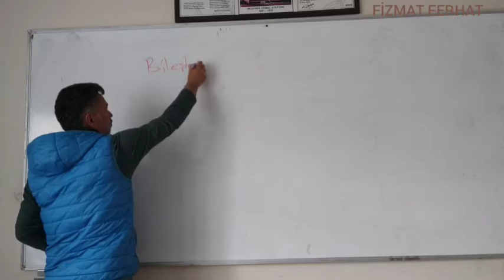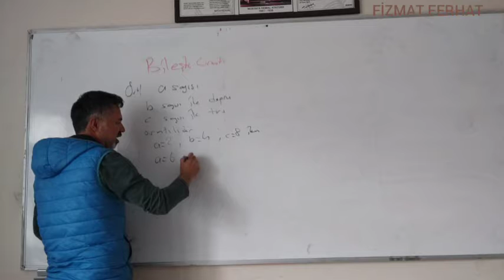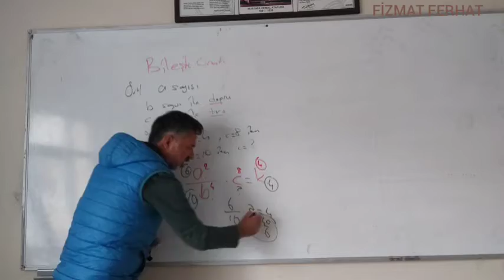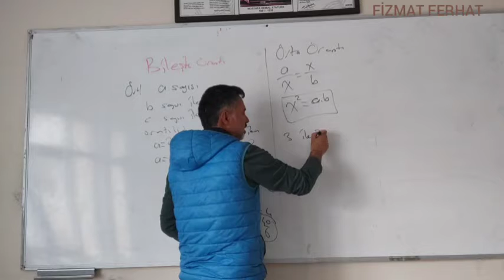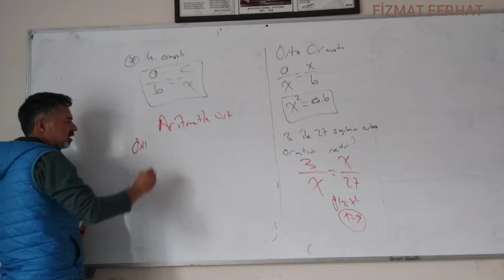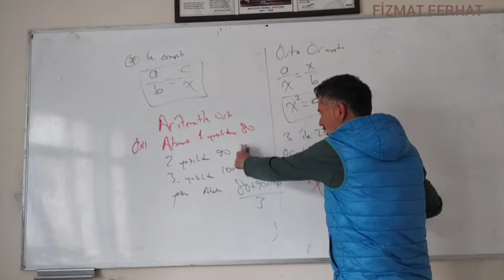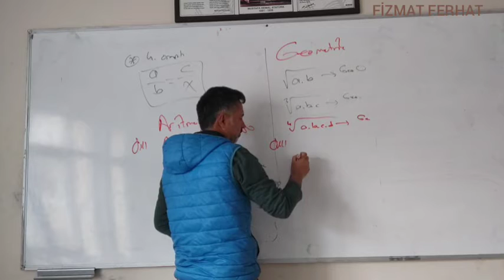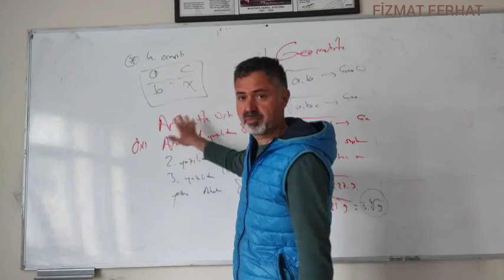oran orantı devami